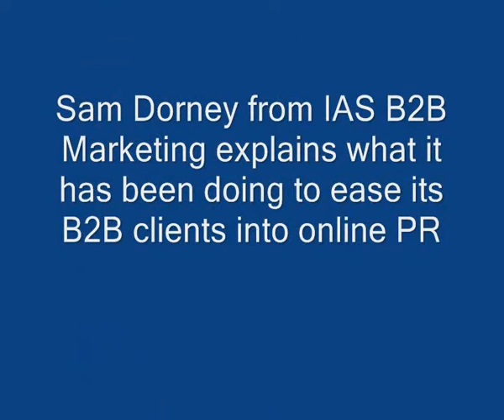Online PR - Best practice advice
Speakers from B2B Marketing's Online PR seminar - June 2010 - present their number one best practice tips for B2B brands attempting to develop their digital PR strategy.